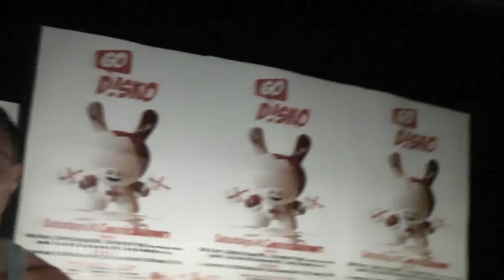JACK TUCKER @ CON-HS / Absolution (Cosmic Ballrooms, Newcastle)16 July 2010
In the upstairs Absolution Room: Jack Tucker behind the decks showing us what hes about!